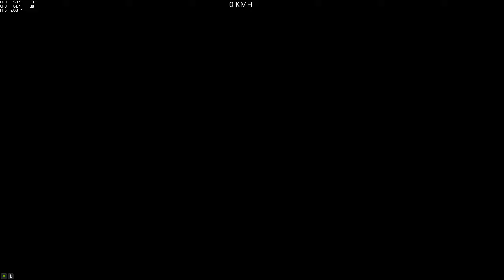(Parkour) Anti Emeute Kour (Micro_Hack_YT) [GTA 5 PC]